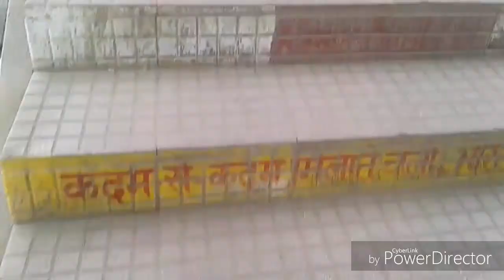Gaya city junction vlog| gaya junction vlog in hindi| #1 vlog| gata city vlog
(Hello)

      Friends

☆ Welcome ☆

                    《 My channel》

                  (  Tech Sahil Gupta)

               (My name is Sahil Gupta)

 To Friends agar aap mere channel par

 pehli baar visit kar rahe ho to mere

 me aay bell icon ko bhi press kar

 digiye taki meri har video ki

 notification aap tak pehle se bhi

 pehle pahuch jay to plaese video ko

 pura end tak dekhiyega or like

 comment share kar digiyega me agle

 din or bhi achi video launga to please

support me all brothers and sister's .♡

To Friends aaj me aaplogo k liye ek

 new video lekar aaya huu to ummid

 karta huu ki ye video aapko achi

lagegi to video ko pura dekhiyega .

Video k bare me full details-: Gaya city vlog

Gaya city vlog,
gaya junction vlog in hindi,

(My background music -: NCS)

Please comment on my videos